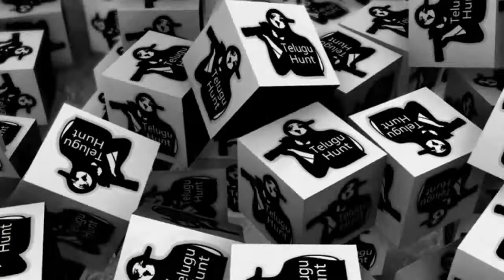Hero Vijay Deverakonda RARE and Unseen FAMILY Pics | Vijay Devarakonda Personal Life Photos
Hero Vijay Deverakonda RARE and Unseen FAMILY Pics / Photos/ Images. Vijay Devarakonda Personal Life Photos on Telugu Hunt.